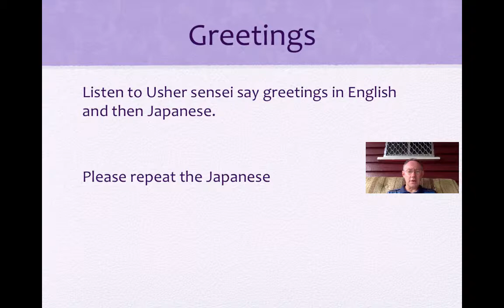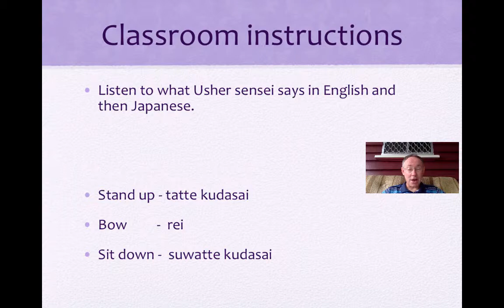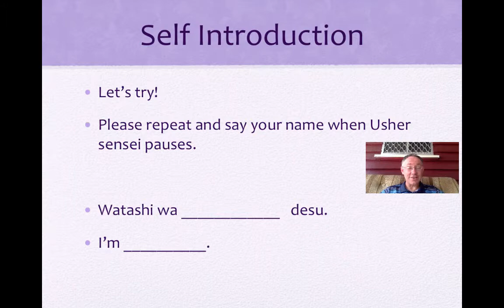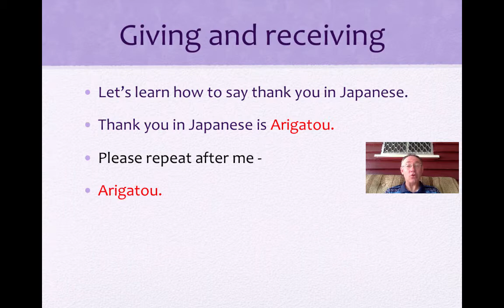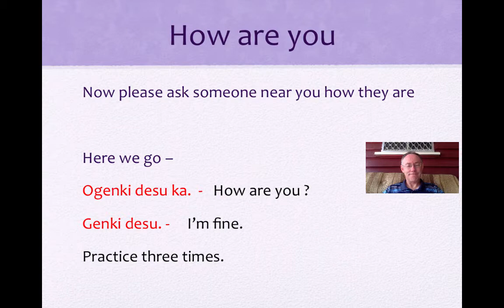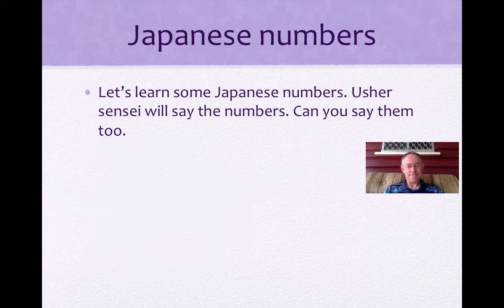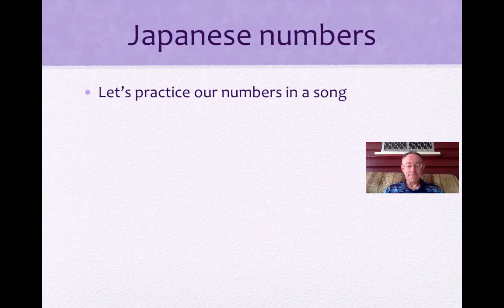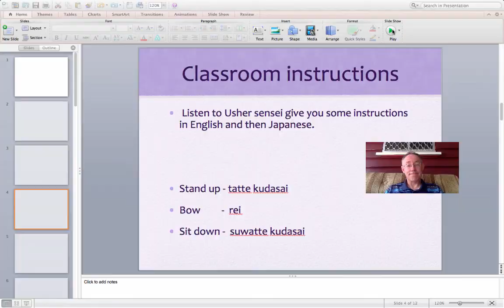Prep Term 1 lesson 9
Table of Contents:

00:07 - Greetings
00:14 -
00:19 - Ohayou   -    good morning
00:25 - Konnichi wa - hello
00:31 - Sayounara – good bye
00:39 - Oyasumi  -   good night
00:45 - Greeting song
01:13 - Oyasumi  -   good night
01:18 - Sayounara – good bye
01:23 - Konnichi wa - hello
01:27 - Ohayou   -    good morning
01:34 - Konnichi wa - hello
01:37 - Sayounara – good bye
01:40 - Oyasumi  -   good night
01:43 - Greeting song
01:44 - Classroom instructions
01:56 - Classroom instructions
01:58 - Classroom instructions
02:11 - Classroom instructions
02:29 - Self introduction
02:36 - Self Introduction
02:46 - Giving and receiving
03:02 - Giving and receiving
03:14 - Giving and receiving
03:37 - How are you ?
03:59 - How are you?
04:08 - How are you  ? Ogenki  desu  ka
04:25 - How are you
04:53 - Japanese numbers
05:00 - Japanese numbers
05:20 - Japanese numbers
05:32 - Hachimaki
05:54 - Goodbye